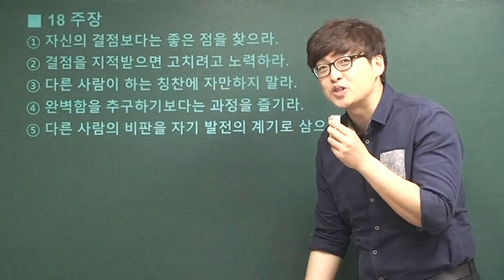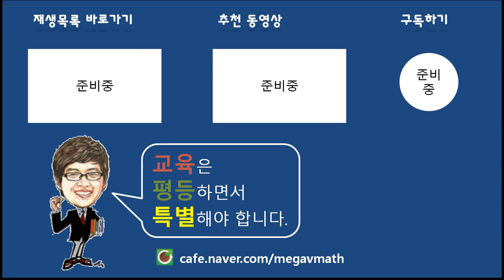[포마][2015년 3월 고3 영어모의고사해설] 18번-글의 주장